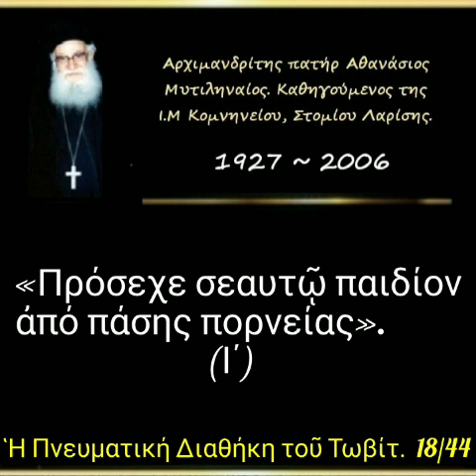«Πρόσεχε σεαυτῷ παιδίον ἀπό πάσης πορνείας» (Ι΄). Διαθήκη Τωβίτ. 18/44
► Κατηγορία :
" Ἡ Πνευματική Διαθήκη τοῦ Τωβίτ. "

► Ομιλία:🔹18η

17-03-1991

«Πρόσεχε σεαυτῷ παιδίον ἀπό πάσης πορνείας» (Ι΄).

►Όλες οι ομιλίες της Κατηγορίας :
" Ἡ Πνευματική Διαθήκη τοῦ Τωβίτ. " εδώ ⬇️